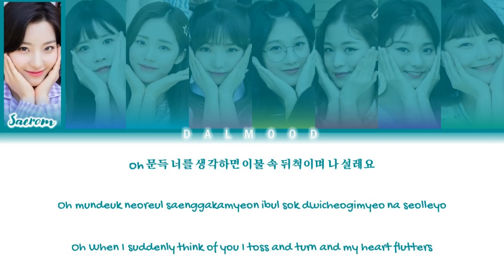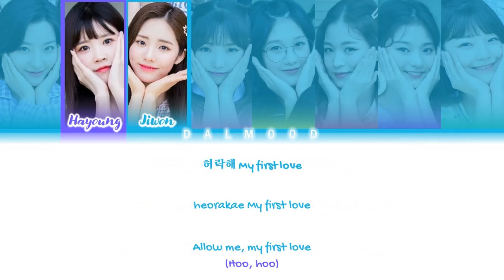fromis_9 (프로미스나인) - FIRST LOVE [Color Coded Lyrics Han|Rom|Eng]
Group: fromis_9 (프로미스나인)

Song

|EP

All Rights Administered By PLEDIS Entertainment / HYBE